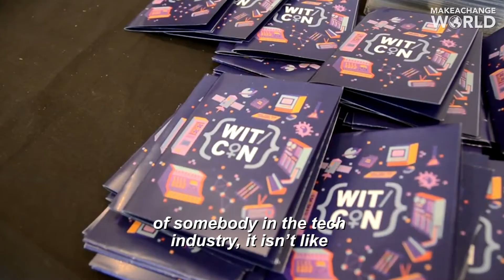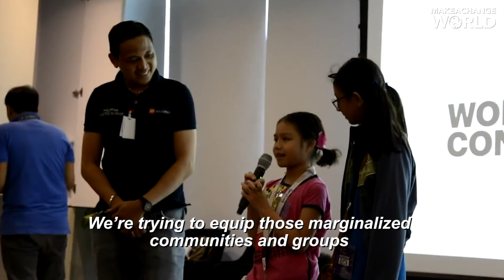Audrey Pe: Women in Technology (WiTech)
💻Audrey taught herself programming with online resources and after struggling to find female role models in the process, she founded Women in Technology (WiTech) to empower other youth in STEM.